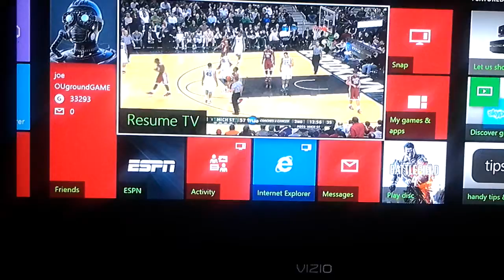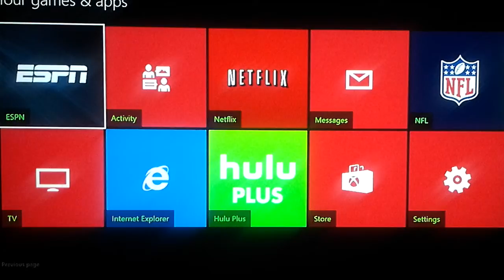Kinect run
Voice command run